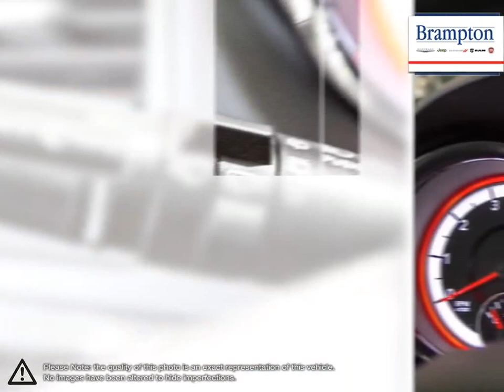2019 Dodge Grand-Caravan | Brampton Chrysler | 2C4RDGDG9KR598545